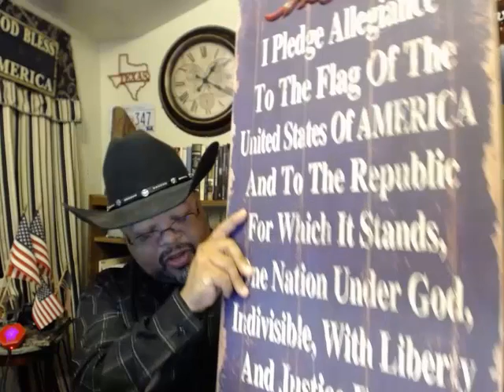An Election Special... "For the name of Jesus and the protection of the Church, I am ready to em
An Election Special...
"For the name of Jesus and the protection of the Church, I am ready to embrace death."
Thomas Beckett and America's Hopeful Return to the Ninth and Tenth Amendments

A NEW DAY BLACK AND RED™ WITH THE UNDERGROUND PROFESSOR, DR MICHAEL JONES, AND THE EXCEPTIONAL ONE, KEN MCCLENTON
THURSDAYS AT 9:05 PM ET
Make Your Voice Heard at The Euro Pacific Bank Ltd / TECS® Chat Room

Starts: Thursday, November 3, 2016 at 9:05 PM ET

THE EXCEPTIONAL CONSERVATIVE NETWORK...

AN AMERICAN CONSERVATIVE'S EXPLORATION OF THE INSPIRED WORD OF GOD™
SUNDAYS AT 9:05 AM ET

MONDAY THROUGH WEDNESDAYS 9:05 PM ET

TECS® AIRS ON: USTREAM / LIVESTREAM / SHRMEDIA / HIGHPLAINSPUNDIT / REDNATIONRISING / SPREAKER / YOUTUBE